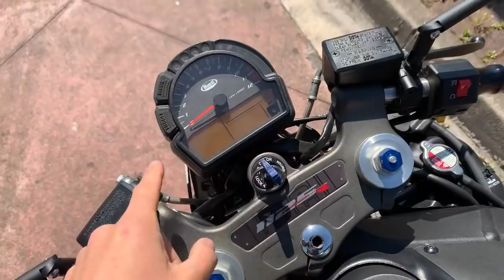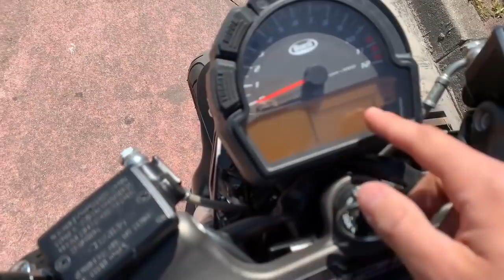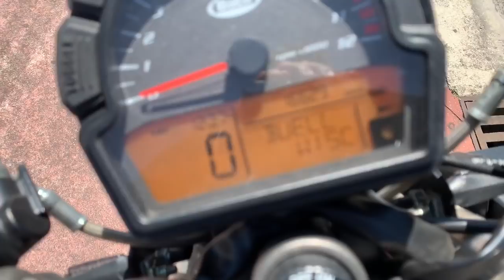Acudimos a la ITV con una Moto MUY POCO VISTA y Autentico AVION